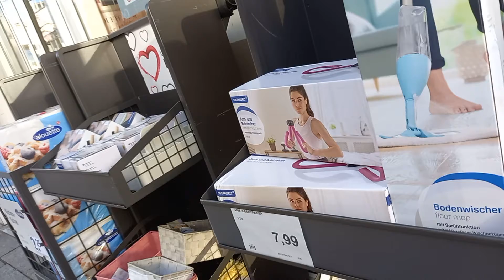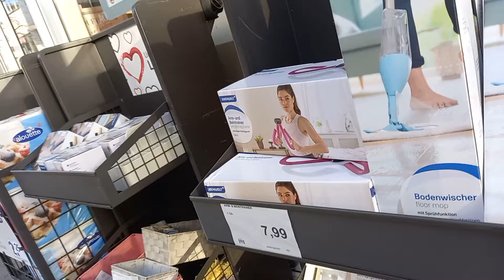Almanya 7.2.2022 Çarşı C&A yı gezelim